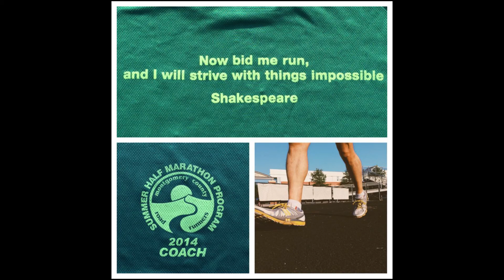MCRRC - Parks Half Marathon - Run for Home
The triumphs of the Montgomery County Road Runners in their journey to complete the Parks Half Marathon on September 14, 2014.